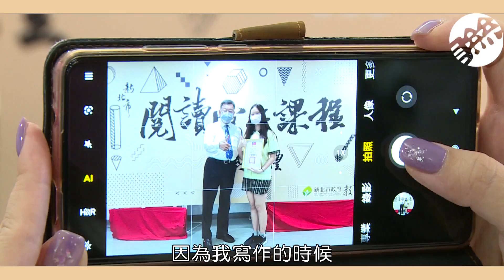聯合報、新北市府產官合作 公益寫作班4000生受惠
促進學生的閱讀習慣、並提升其寫作能力
發揮新聞寫作的正面影響力
新北市政府與聯合報系連續第四年舉辦公益寫作班

讓學生從小就培養，未來不管生活、職場及社交上更是一大助力